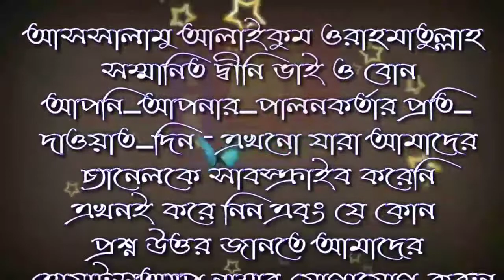ইমানদার মানুষ দেখুন Imandar Manush Dekho Khoon শায়খ আব্দুর রাজ্জাক বিন ইউসুফ